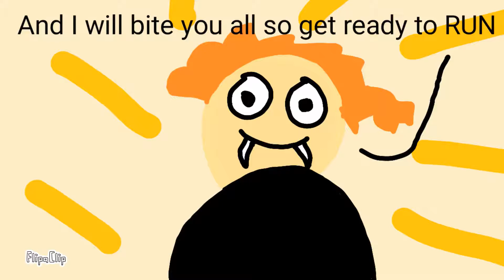Vampires in a nutshell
In total it took about 6 hours to make this trash